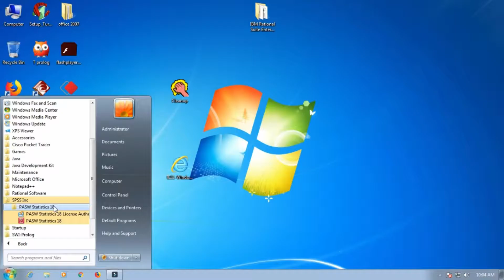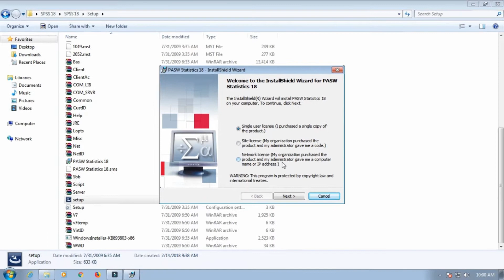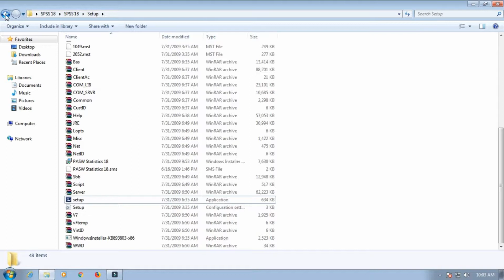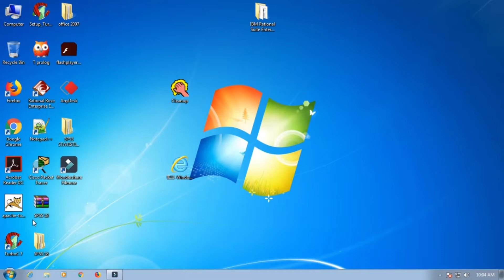How to Install SPSS Statistics | Simple Inst. Tricks Method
How to Install SPSS Statistics | Access for Free Always | Simple Inst. Tricks Method |
How to Install SPSS Statistics | Use Without Purchase Lifetime | New Installation Process Without Crack |
जय जवान जय किसान
Music Track-
Track: Aurora_Currents.mp3